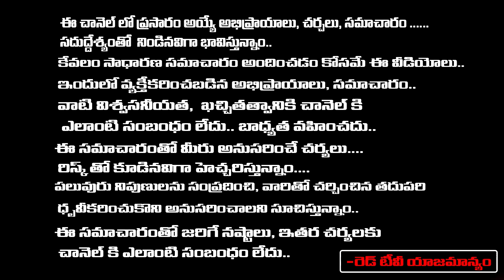శతభిష నక్షత్రంలోకి శని వక్ర గతి - మిధున రాశి వారు తెలుసుకోవాల్సిన పచ్చి నిజాలు. |srilakshmi | RedTV